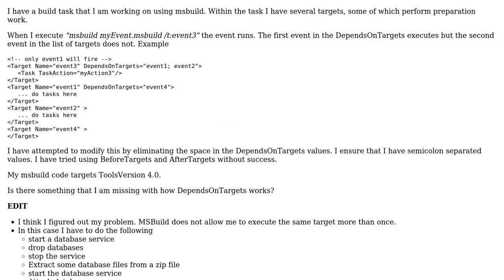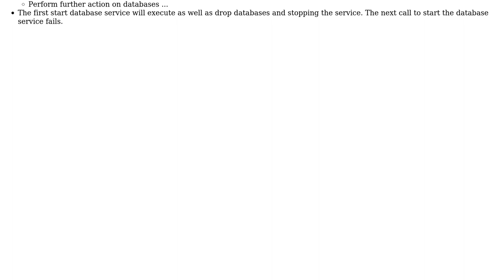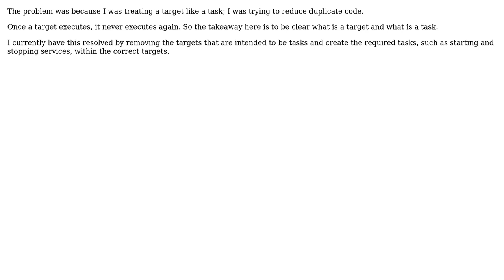Multiple DependsOnTargets do not execute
With thanks & praise to God, and with thanks to the many people who have made this project possible! You are responsible for your own actions.